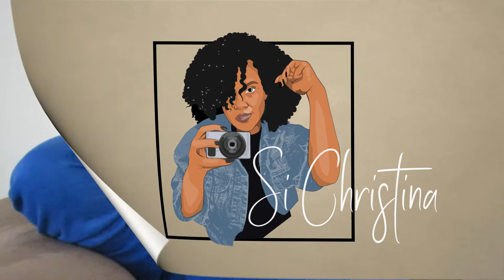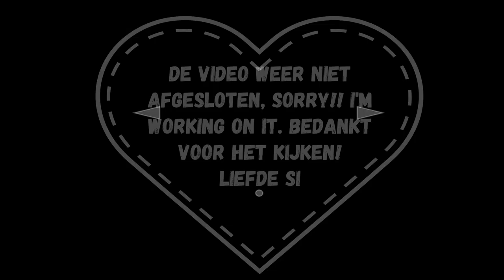VLOG #4 SI CHRISTINA- GIG IN BELGIË, THE GIRL EATS HEALTHY, JOY WEL OF NIET IN DE VLOG?!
Wil jij weten wat ik normaal gesproken als ontbijt en lunch eet? Hoe ik mijn uren voor een optreden doorbreng en heb je tips voor de juiste concealer?? Check dan mijn video and let me know. Nogmaals bedankt voor het kijken. Het wordt meer dan gewaardeerd. Liefde Si